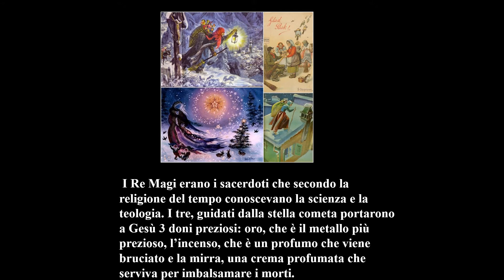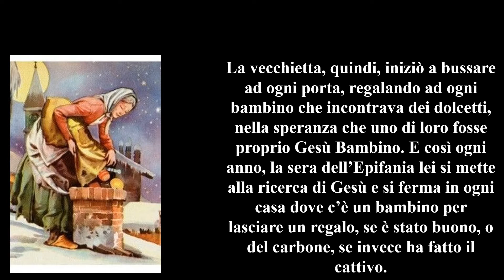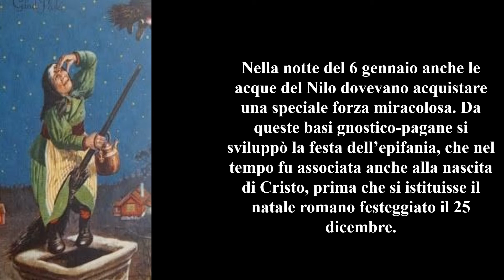La Storia della Befana